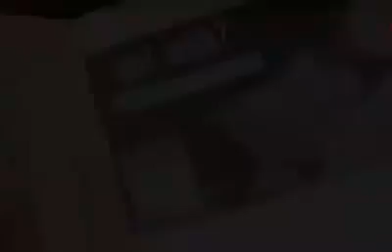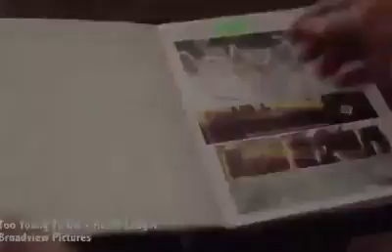ஜோக்கரின் மரணம் பற்றிய உண்மைகள்